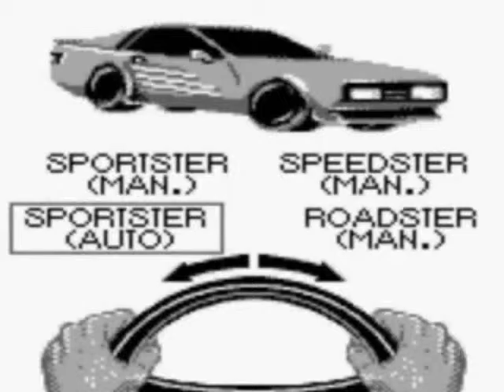Nintendo Game Boy ► GB ► Race Drivin'